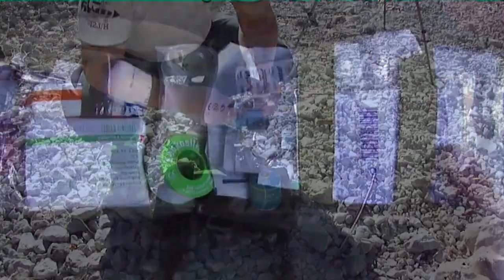59. Gear Vorrstellung - ÖBH Nässeschutzjacke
gefilmt mit Nikon aw110